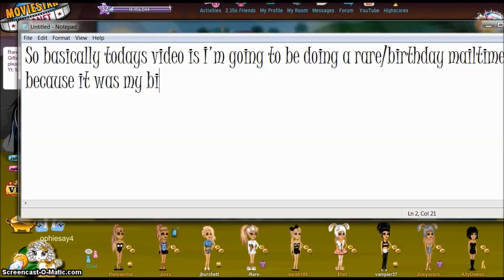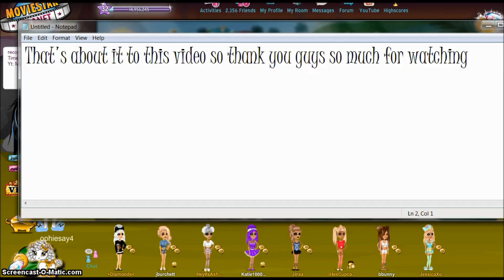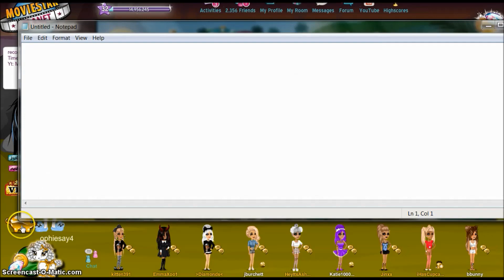Rare/Birthday MailTime! {READ DESC}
➤I'm thinking of making a facebook, Twitter, Snapchat, Instagram etc just for msp and this channel. :)